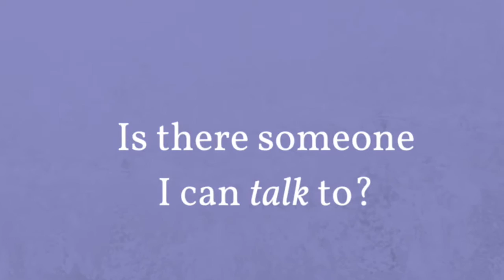Heart Health - Heart Chat Line for Youth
Heart Chat was created to offer adolescents resources, answers to frequently asked questions and therapeutic services via Skype with one of our licensed therapists. Our goal is to ensure that adolescents receive the help they need to address issues surrounding teen dating abuse and create healthy relationships moving forward.